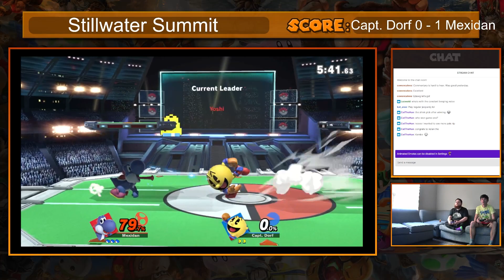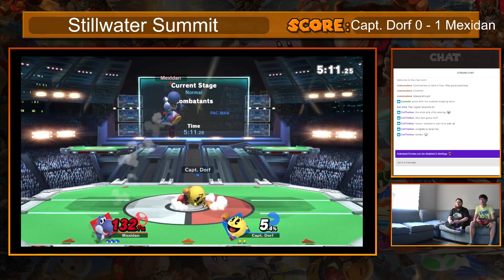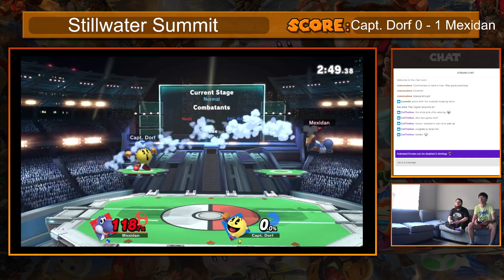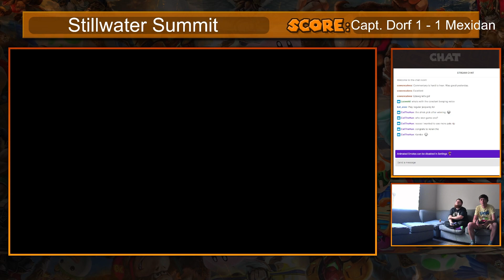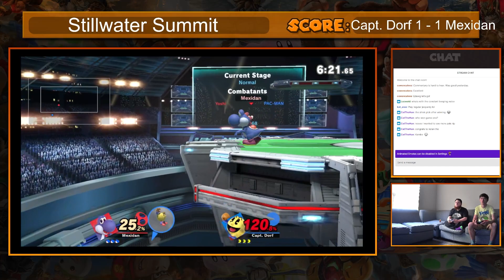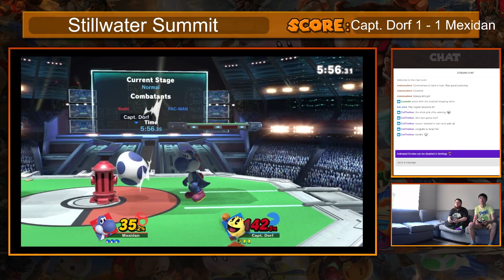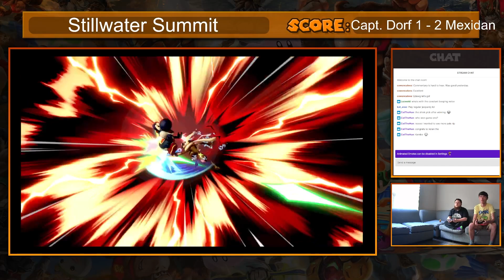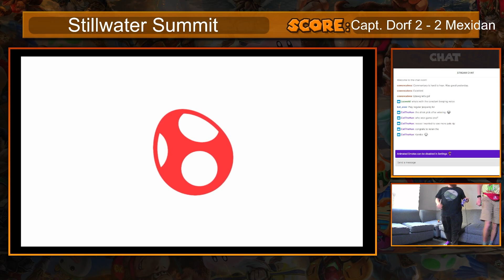Stillwater Summit Main Event Mexidan (Yoshi) vs Capt. Dorf (Pac Man/ Greninja)